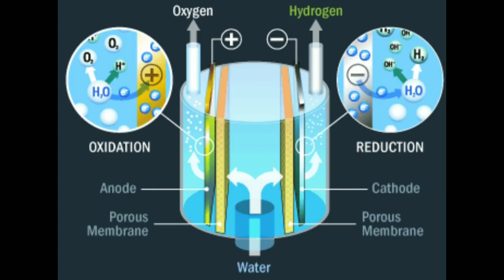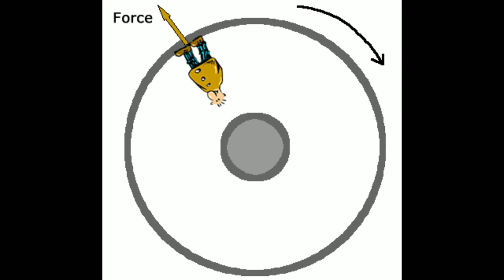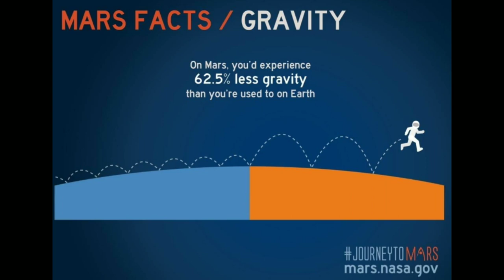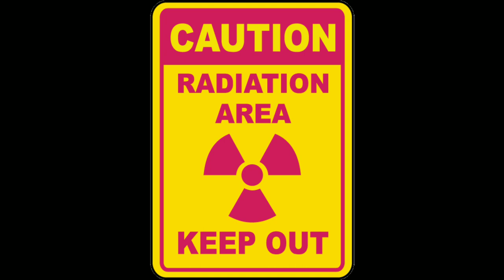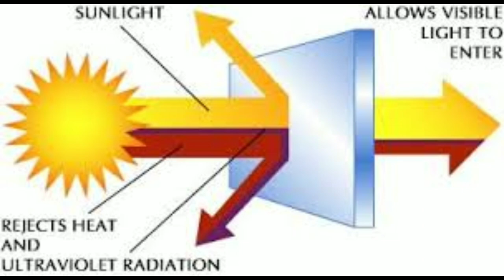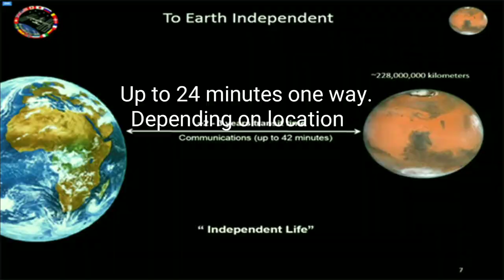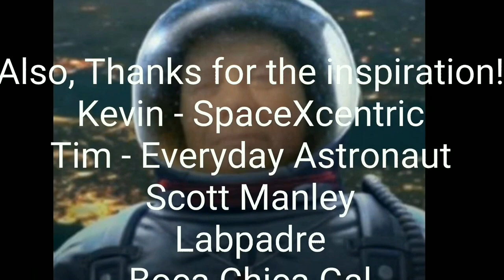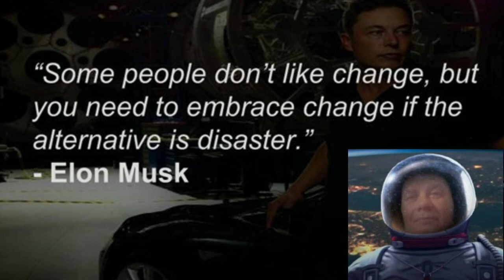SPACEX STARSHIP - A TRIP TO MARS - The Hazards and Necessities! Mars or Bust - Episode V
A TRIP TO MARS - The Hazards and Necessities!
Mars or Bust - Episode V

Photo and video Credit:
NASA
SpaceX
Lab Padre
Boca Chica Gal
Tesla
Tundra Exploration

Wants to Thank:
SpaceX
NASA

A VERY SPECIAL THANKS TO:
Elon Musk

Thanks for the inspiration!
Kevin - SpaceXcentric
Tim - Everyday Astronaut
Scott Manley

Photo and video clip credit to:
SpaceX
Labpadre

New Every Wednesday!
*Episode VI
(Periodically a Special Episode)
One Coming Soon!